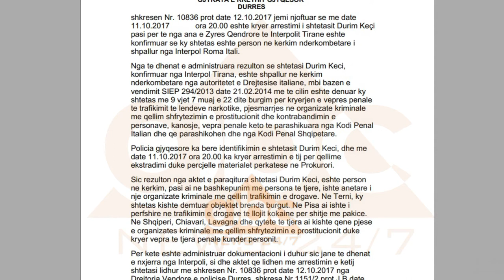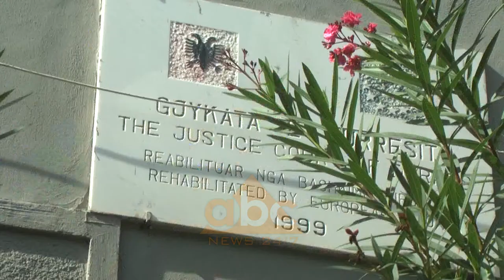Apeli i Durresit liron Durim Kecin, Italia nuk kerkoi ekstradimin e tij | ABC News Albania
Durim Keçi, i arrestuar Tetorin e kaluar në Durrës për llogari të Interpol Romës, është lënë i lirë nga Gjykata e Apelit Durrës. ABC Neës ka siguruar një kopje të vendimit, që motivon lirimin e 42-vjeçarit të dënuar në Itali për trafik droge e shfrytëzim prostitucioni.

Gjykata e Apelit Durrës ka lënë të lirë Durim Keçin, 42 vjecarin e arrestuar në Durrës, Tetorin e kaluar, pas një urdhër arresti të Interpol Romës, për shkak të një dënimi për trafik droge e shfrytëzim prostitucioni në Itali.

Autoritetet italiane të drejtësisë nuk kanë kërkuar ekstradimin e Durim Keçit, të dënuarin nga Gjykata e Xhenovës për çështje droge dhe prostitucioni. Megjithëse arrestimi i tij në Shqipëri u bazua në një urdhër-kërkimi ndërkombëtar të Interpol Romës dhe ai u la në “arrest në burg” për qëllime ekstradimi, pala italiane është mjaftuar me një kërkesë për njohje të vendimit penal italian dhe vuajtjen e tij në Shqipëri.

Ka qenë kjo edhe praktika gjyqësore që i ka mundësua daljen në liri Keçit në ditët e para të Janarit 2018.

ABC News ka siguruar një kopje të vendimit të Gjykatës Durrës për njohjen e vendimit penal të huaj ndaj Durim Keçit. Sipas vendimit, në 17 Nëntor 2017, gati një muaj pas prangosjes së Keçit, autoritetet italiane të drejtësisë kanë kërkuar njohjen dhe ekzekutimin në Shqipëri të vendimit penal italian për Keçin./abcnews.al